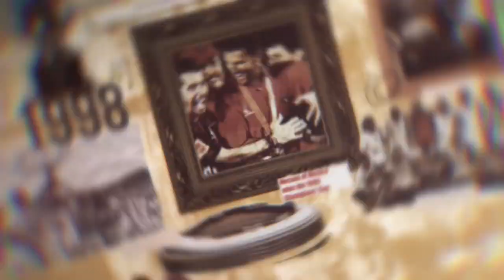¡Concacaf celebra 60 años!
El 60 Aniversario de Concacaf inicia con una retrospectiva de la rica historia de nuestras competencias de clubes, de momentos históricos, goles inolvidables, y amor por nuestro juego...
¡Y lo mejor está por venir!
Únase a nosotros en esta celebración todo el año y revive los mejores momentos de Concacaf.